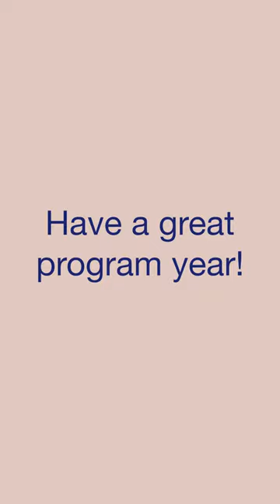Fulbright Austria's fall 2023 orientation for US Fulbright students and scholars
The 2023–24 cohort of US Fulbright students and scholars took part in a three-day orientation. In addition to info sessions—including a session on diversity and inclusion, attendees were also able to mingle at a mixer, to attend a reception at the residence of the US ambassador to Austria, and to take a tour of Vienna. With orientation behind us, we look forward to a program year full of research and teaching!

*Learn more about Fulbright Austria*
Fulbright Austria homepage:

*MUSIC CREDITS*
"Flying" by Track Tribe used from the YouTube Audio Libary.